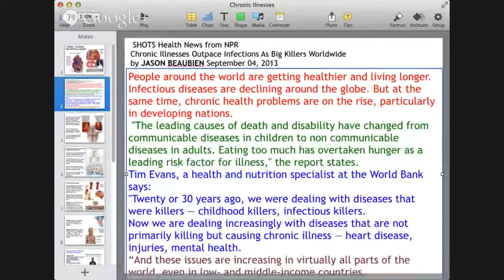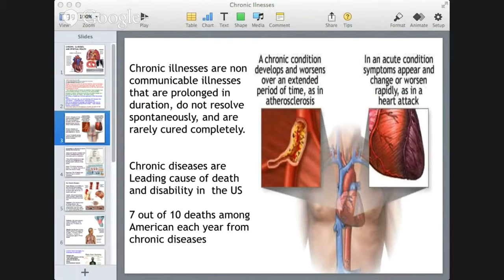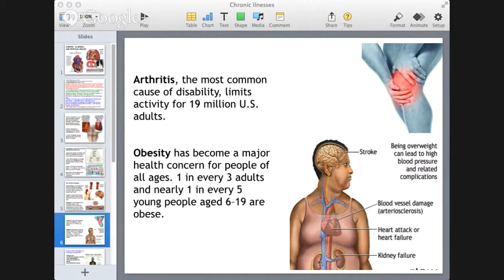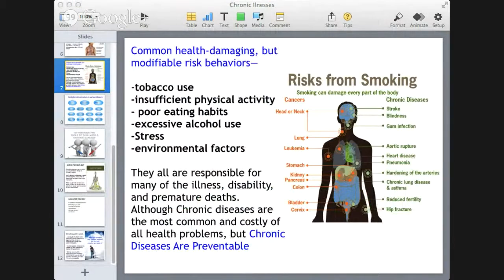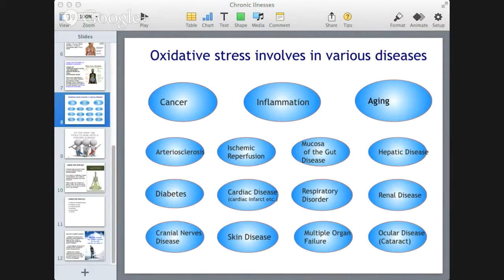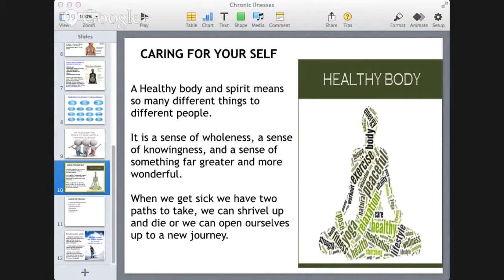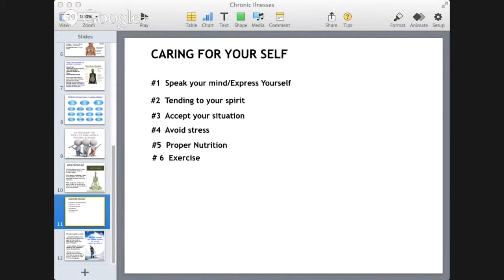Educational Grand Rounds: Chronic Illnesses and Spiritual Health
Dr Zahida Chaudnary talks about Chronic illnesses and holistic approaches to solving them.

Want to join us for the live discussion?  It is not intended as a substitute for medical or psychological advice, diagnosis, or treatment.  The content should not be used for self-diagnosis, or treatment of any health-related condition.  As always, seek the advice of your health care provider with any questions regarding a medical or mental health condition.  Opinions expressed are the personal opinions and do not represent S’eclairer Behavioral Therapy.